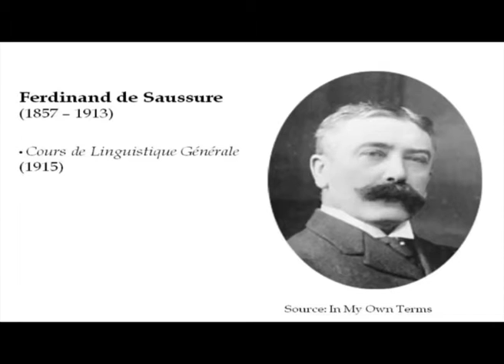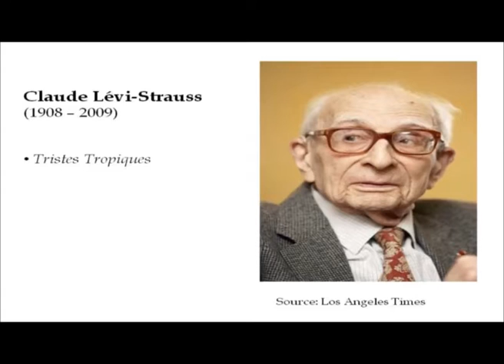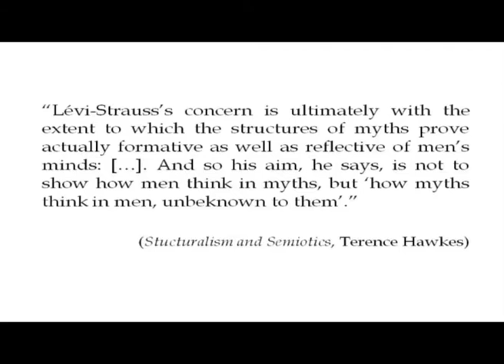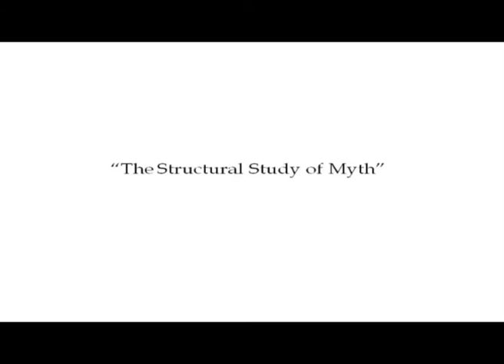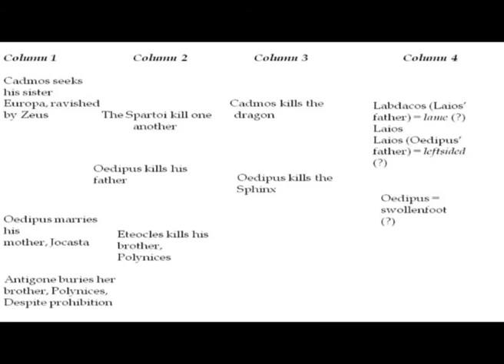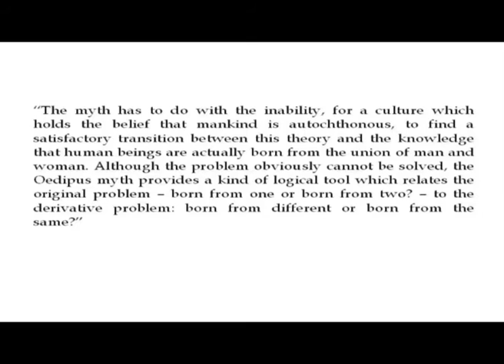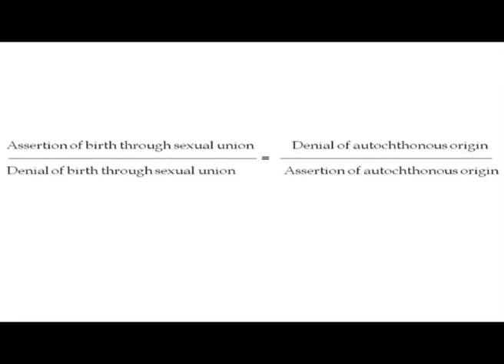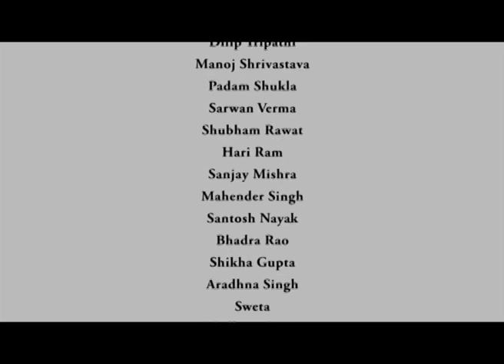Structuralism: Claude Levi-Strauss: Lecture-17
Subject: Literature
Course: Introduction to Literary Theory